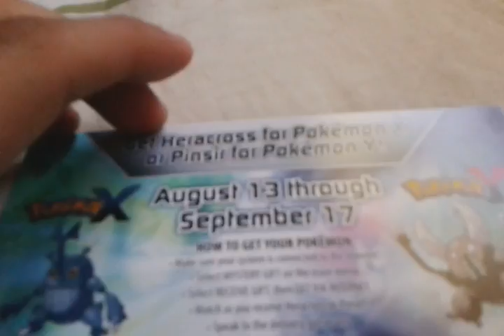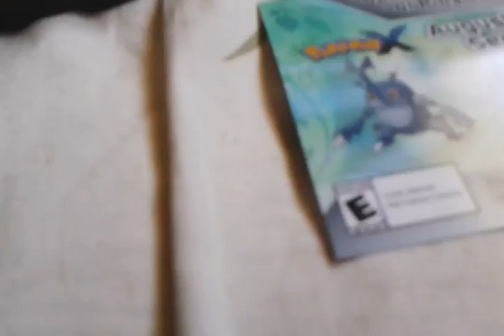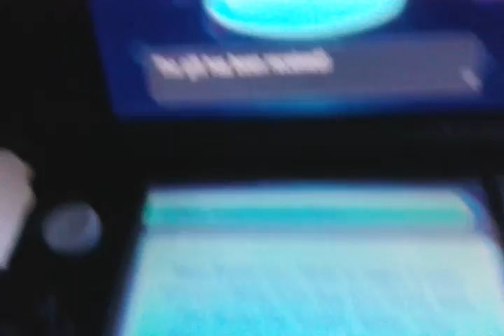Heracross and Pinsir mega stones for p-mon xy